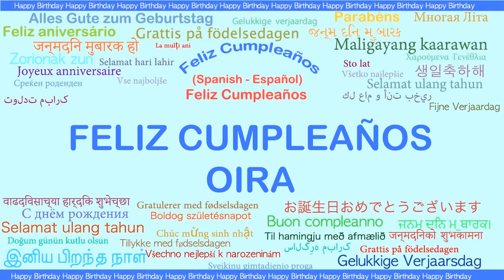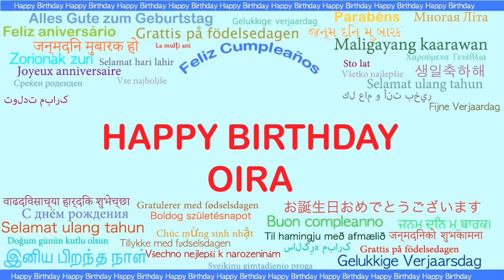Oira Languages Idiomas - Happy Birthday